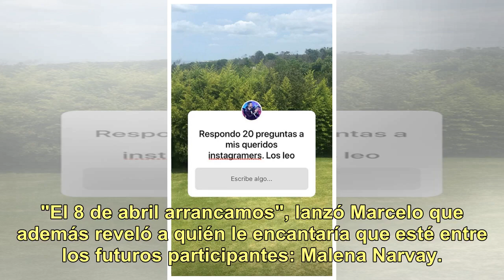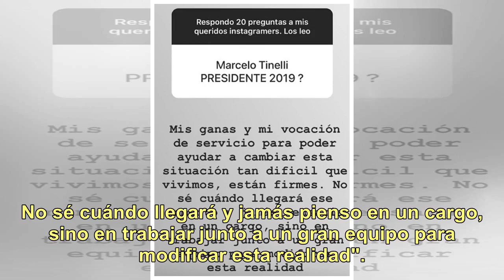Las revelaciones de Marcelo Tinelli: aspiraciones políticas, el "Bailando 2019", el aporte de Lar...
Las revelaciones de Marcelo Tinelli: aspiraciones políticas, el "Bailando 2019", el aporte de Larry de Clay al programa y cuál de sus hijos lo hará abuelo primero

"Respondo 20 preguntas a mis queridos instagrammers", dejó escrito en su perfil para comenzar a los pocos minutos a contestar los interrogantes. Entre lo más destacado, el conductor adelantó la fecha de inicio del Súper Bailando 2019 que este año será especial porque su programa cumple 30 al aire. "...